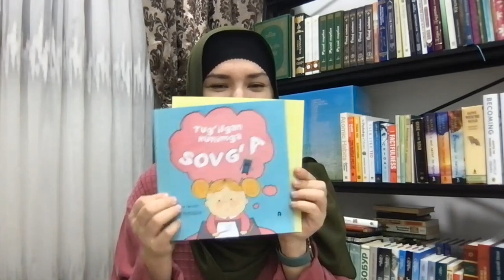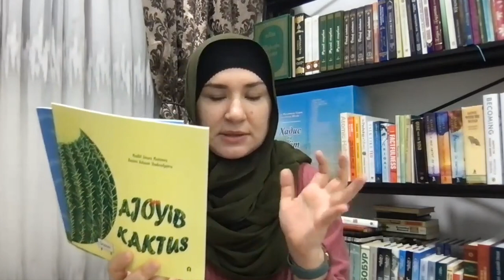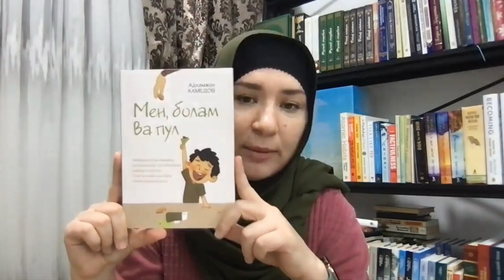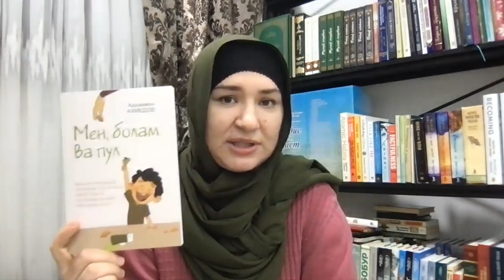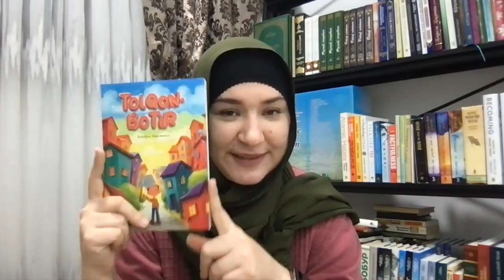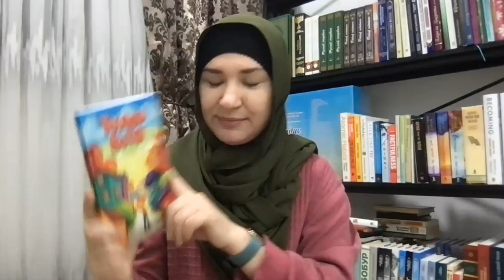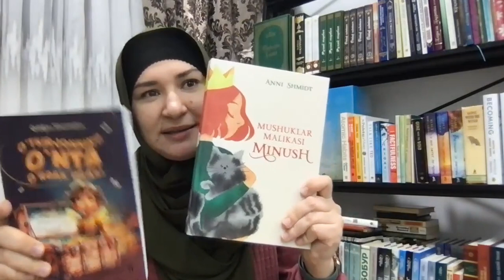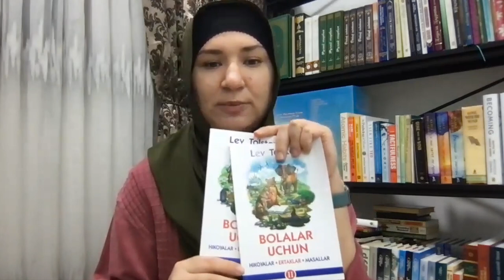unpacking | what am I reading these days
Sing the song that only you can sing, write the book that only you can write, build the product that only you can build... live the life that only you can live.
🎈Meni ijtimoiy tarmoqlarda qidirayotgan bo'lsangiz...Viola!💁‍♀️
Pininterest TheMuallimah
Snapchat TheMuallimah

Kitob o'qing! Kitob sovg'a qiling!